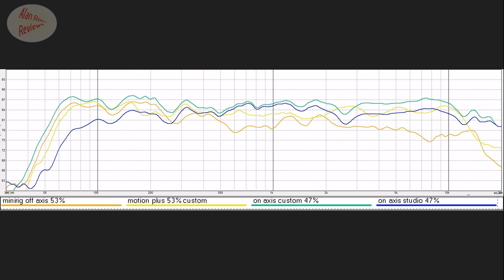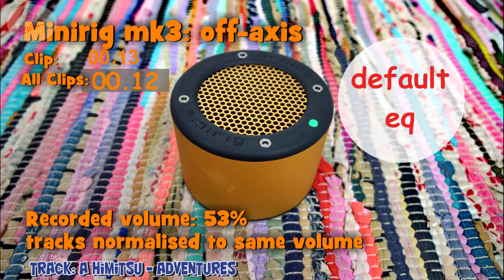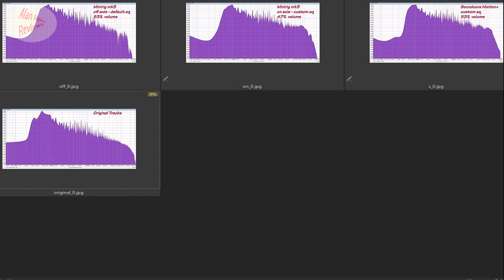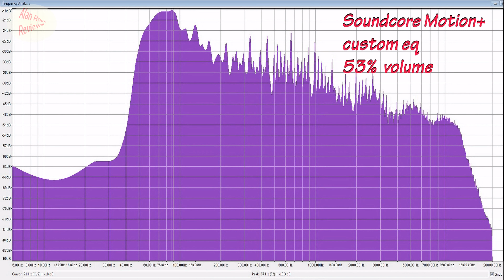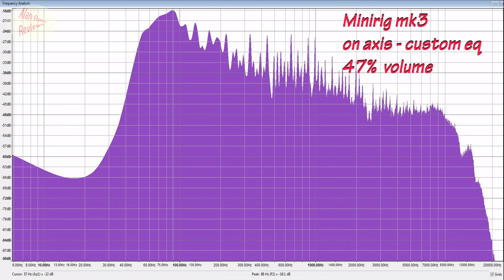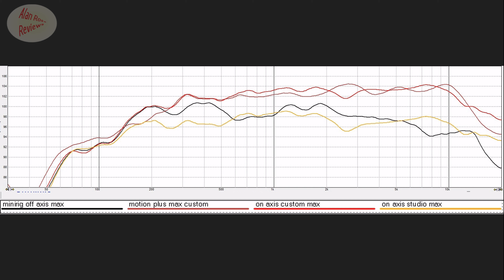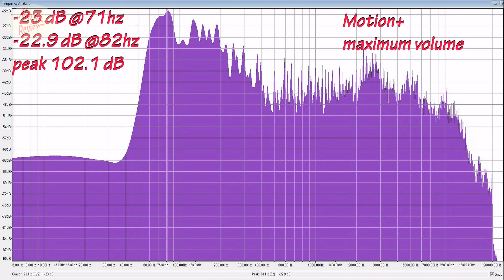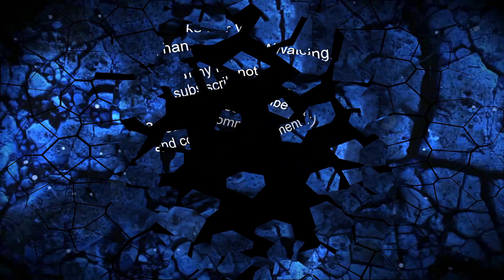Anker Soundcore Motion+ vs Minirig mk3 - single and pair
Speaker shootout between the Anker Soundcore Motion Plus Bluetooth speaker and the Minirig mk3 speaker. Covers both a single speaker and both the soundcore and the Minirig as a stereo pair. Who is the best Bluetooth speaker? Who goes the loudest??

buy online:
Anker Soundcore Motion+

Anker Soundcore Motion+ plus vs Minirig mk3 speaker shootout!